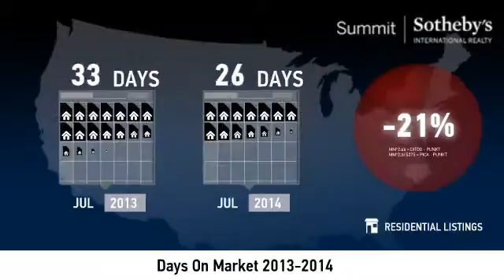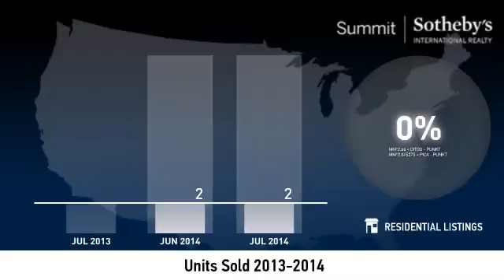Empire Pass - Condo - Real Estate Market Update July 2014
Real estate is local, which is why we offer you current and historical data from our local Park City MLS to produce detailed, highly visual and easy to interpret videos that clearly demonstrate market trends for condos in Empire Pass.